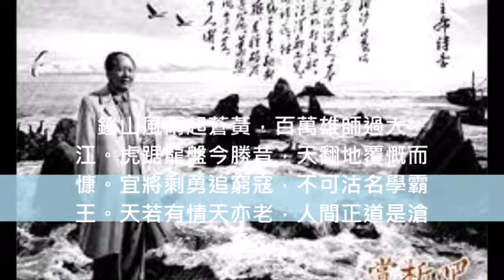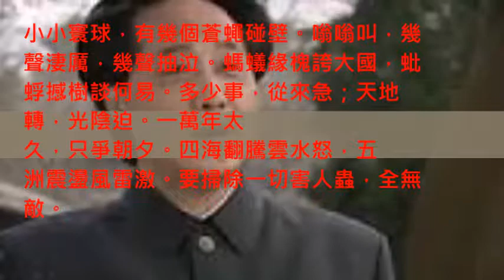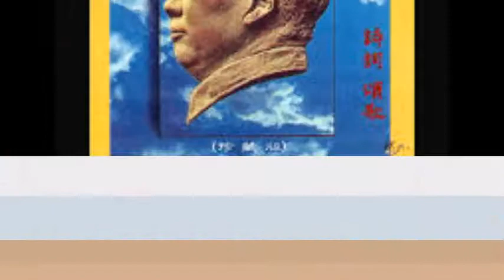毛澤東詩詞兩首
中國人民解放軍佔領南京及滿江紅